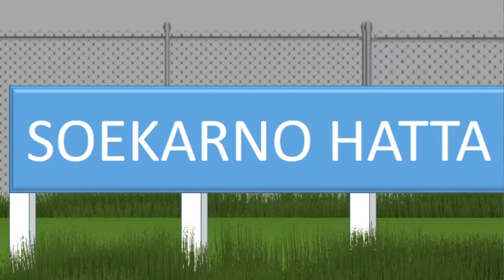ANIMASI || ILUSTRASI JATUHNYA PESAWAT SRIWIJAYA AIR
VIDIO INI HANYA GAMBARAN SEMENTARA SAJA BERDASARKAN BERITA DARI BERBAGAI MEDIA. UNTUK KRONOLOGI SEBENARNYA KITA TUNGGU KETERANGAN RESMI DARI PIHAK YANG BERWENANG.